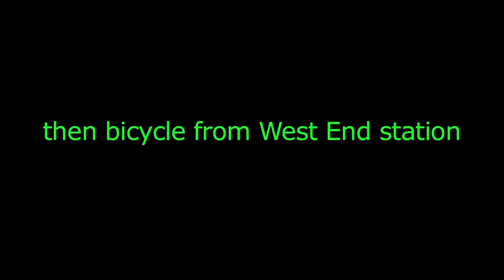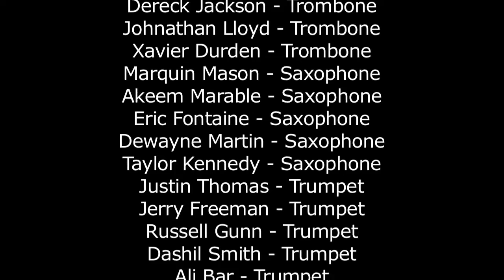Kebbi Beltline GW Park 4 7